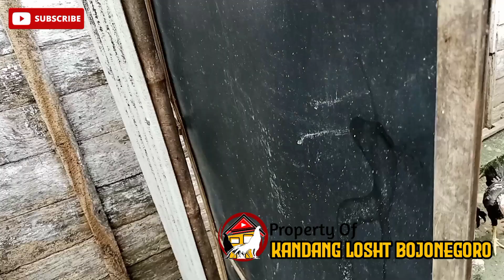KREATIF DAN SOLUTIF!! MANFAATKAN LAHAN SAMPING RUMAH UNTUK HASILKAN RUPIAH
Di kesempatan video kali ini kita akan review kandang disamping rumah, siapa sangka kita bisa menghasilkan Pundi pundi rupiah hanya dadi samping rumah. silahkan simak videonya sampai akhir. Semoga bermanfaat

Dukung KANDANG LOSHT BOJONEGORO agar terus berkembang dengan cara klik tombol subscribe jangan lupa juga nyalakan lonceng notifikasinya agar kalian tidak ketinggalan video terbaru dari channel ini. like jika kalian suka dan share jika bermanfaat. tinggalkan komentar positif kalian untuk bersama sama membangun channel ini.